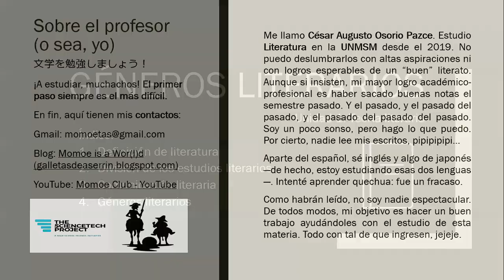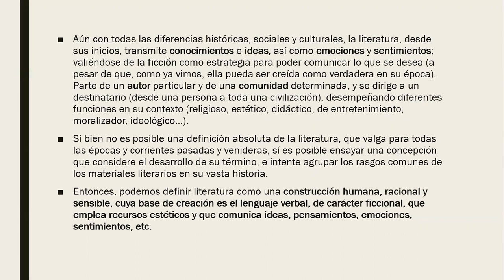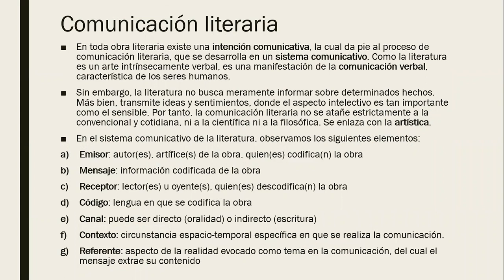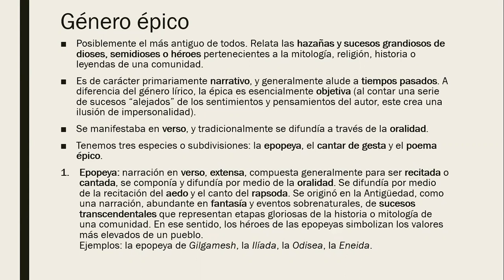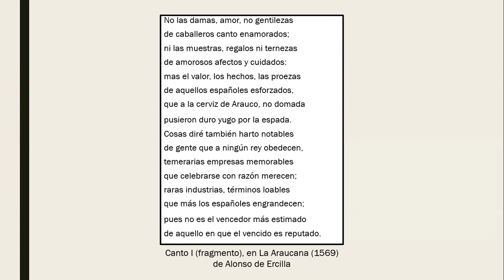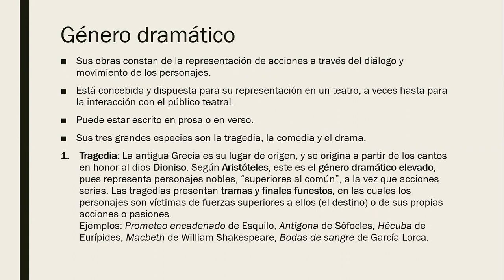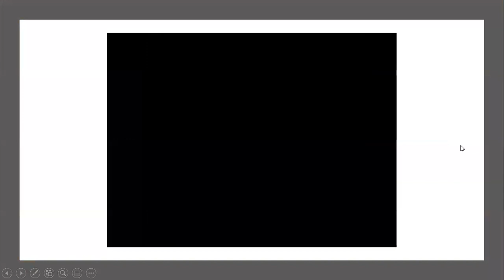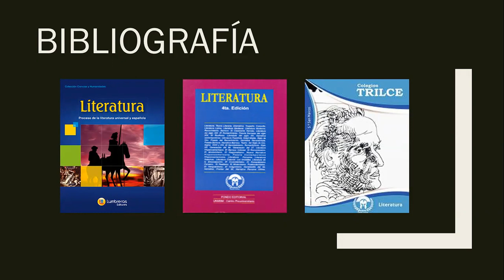LITERATURA: "Géneros Literarios"